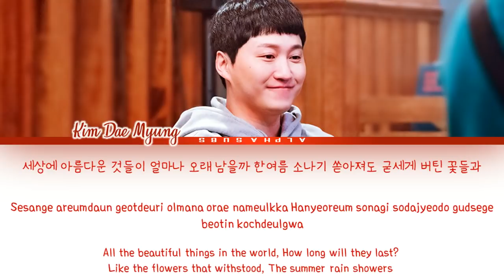Kim Dae Myung - In front of the Post Office in Autumn Hospital Playlist2 OST Lyrics/가사 [Han|Rom|Eng]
💕 Wanna Buy KPOP Merch? OPEN ME ^^ 💕